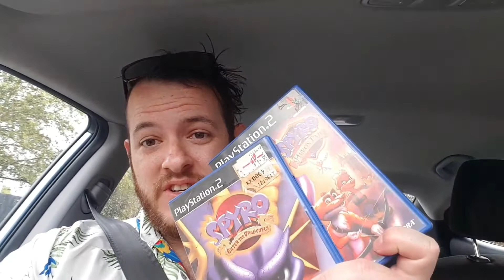The Great Garage Sale Trail and Thrift Shop Weekend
The Great garage sale trail is among us. Come along and join me to see what I find
Also did a little thrift shopping and SCORED.